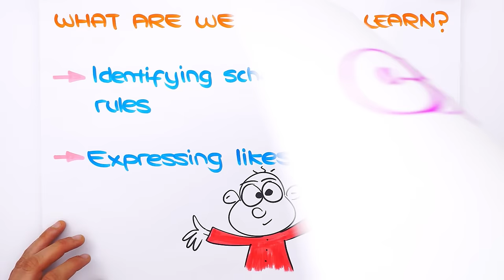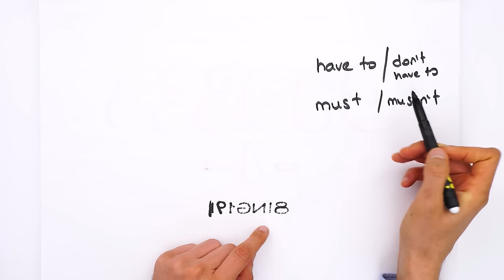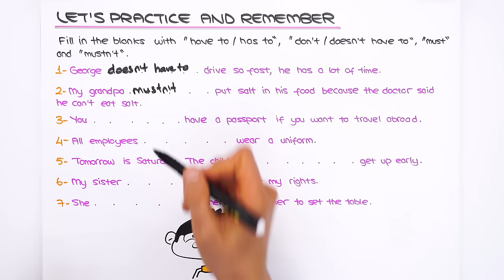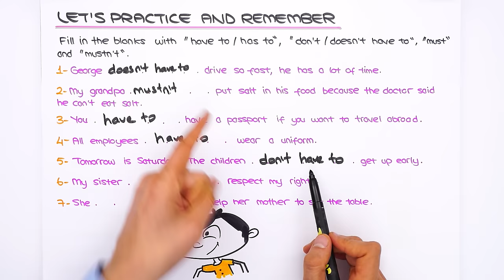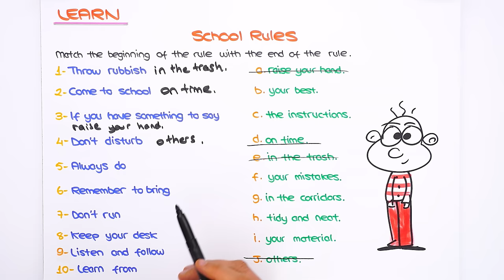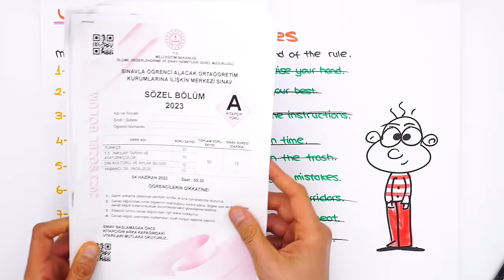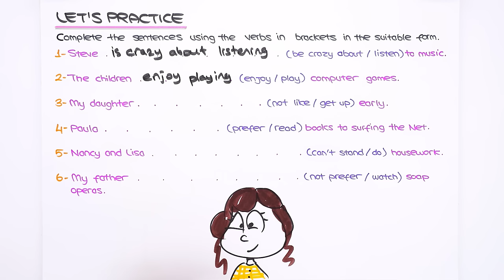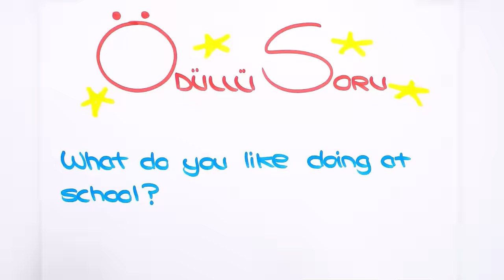Chores - 3 📚 tonguçCUP 3.Sezon - 8ING21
tonguçCUP 3.Sezon devam ediyor! 🎉 Bugün İngilizce dersinin "Chores" konusu ile 2024 LGS'ye adım atıyoruz. 🙌 Ayrıca sene boyunca canlı yayınlar, yeni nesil soru çözümleri, challengelar, LGS günlükleri ve motivasyon videoları ile biz hep seninleyiz! O zaman hazırsan kemerleri bağla, uçuşa geçiyoruz. 🚀